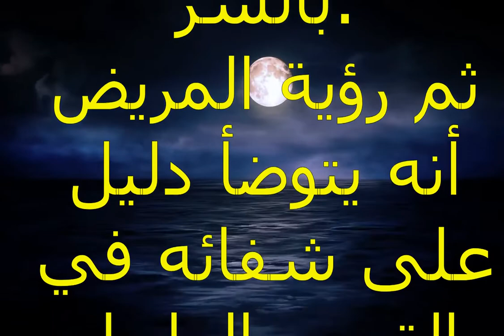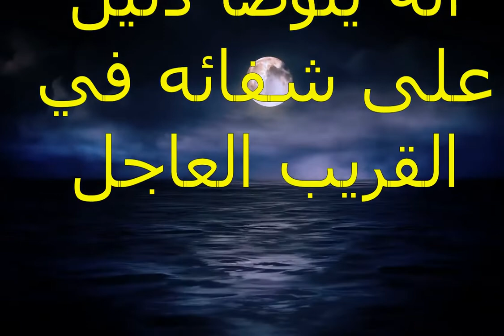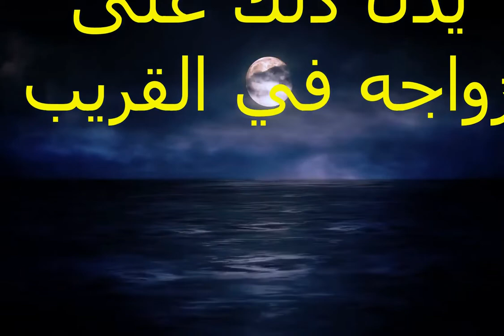رؤية الوضوء في المنام